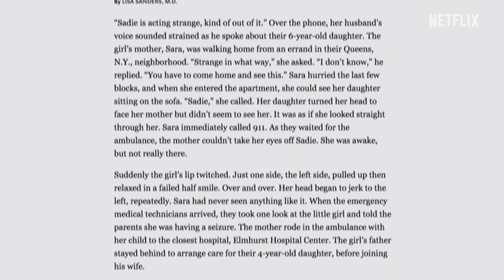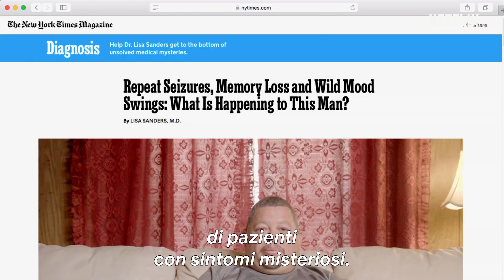Diagnosis | Trailer ufficiale | Netflix Italia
Basata sulla popolare rubrica del New York Times Magazine a cura della dott.ssa Lisa Sanders, la docuserie Diagnosis segue diversi pazienti nel percorso alla ricerca di una diagnosi e, potenzialmente, di una cura per le loro misteriose malattie. Grazie ai contributi su scala globale del crowdsourcing, dei social media e di conoscenze mediche stabilite, ogni caso viene analizzato nei dettagli utilizzando nuove e rivoluzionarie informazioni che in passato erano sfuggite ai medici.

 Dai pluripremiati produttori esecutivi Scott Rudin, Simon Chinn e Jonathan Chinn e in associazione con il New York Times, Diagnosis esplora l'impatto di una diagnosi che potrebbe cambiare la vita a persone ancora alla ricerca di risposte, evidenziando inoltre i benefici derivanti dalle connessioni stabilite con altri individui che condividono le stesse esperienze.